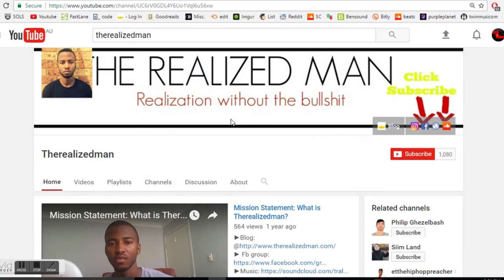The perfect time to start is...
By now you should know that there is no perfect time to start anything. Waiting for the perfect time is just another form of procrastination. Your best hope is to dive right in and figure it out while you are in the lions Pitt. Stop living in a fantasy and get used to the real world.